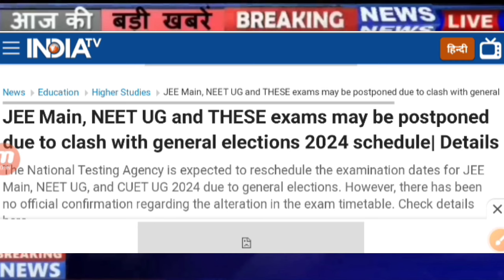Neet Exam 2024 Postpone | Neet 2024 Latest News Today | Neet Admit card 2024 Latest News